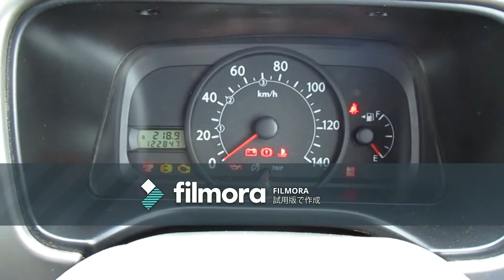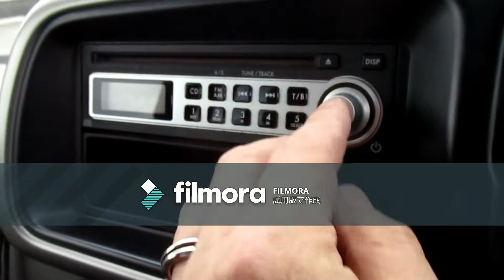H20 SUBARU SAMBAR DIAS Wagon 5MT